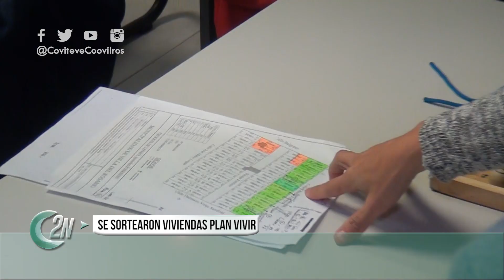2NCENTRAL | SORTEO PLAN VIVIR